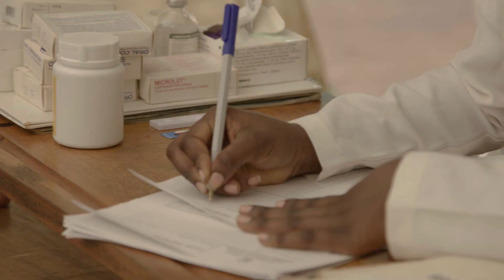Gorongosa Mission Video 2018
Gorongosa National Park in Mozambique is one of Africa's most celebrated restoration stories. Learn more about our work in Human Development and Conservation.